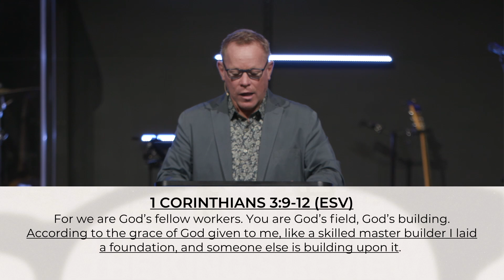2023/10/22 - The King's Review - Jeff Lyle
One of the clearest appointments mentioned in scripture is the final day of reckoning and reward which all Christians have with King Jesus. Individually, one by one, every child of God will stand before the gracious, merciful and kind King who will then evaluate the eternal worth of the lives which we lived on the earth. Jesus promises full reward for all who lived for him. We should note, however, that while salvation is equal and free, rewards are not. Salvation is freely given through faith in Christ, but heavenly, eternal rewards are all earned. How we are living for Christ during this present life actually either merits or forfeits our eternal rewards. This is incredible motivation for all Jesus-followers to live proactively for eternal things with pure, spiritual motivations. This message places before us that moment when we stand before the One who loves us most, and we then find out how much our earthly lives mattered for His glory.